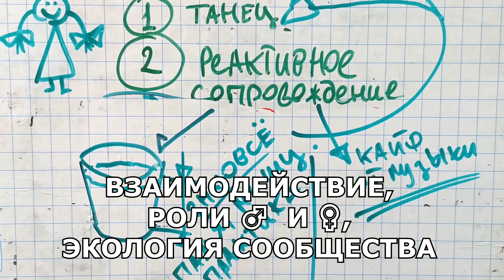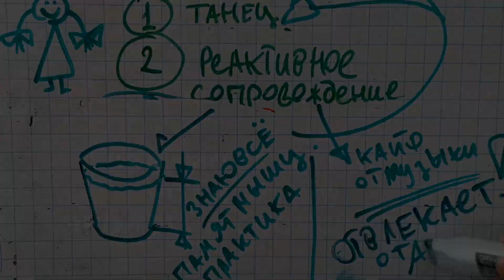ВЗАИМОДЕЙСТВИЕ, ЭКОЛОГИЯ, РОЛИ М И Ж В ТАНЦЕ KIZOMBA ONLINE/ КИЗОМБА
Семинар: "Взаимодействие, Роли М/Ж, Экология":
Полное видео 78 минут - напиши